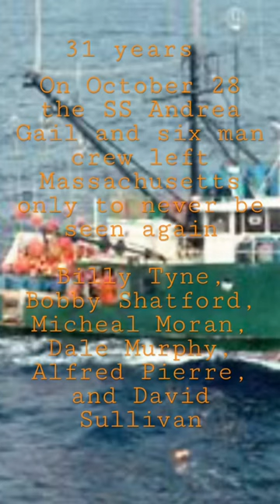31 Years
She's comin' on boys, and she comin' on strong?
-Billy Tyne (Perfect Storm (2000))

There's a woman I can't stand to be 10 feet away from but then again I love to fish!
-Bobby Shatford

In loving memory of the six:
Billy Tyne (Captain)
Bobby Shatford
Michael Moran
Dale Murphy
Alfred Pierre
David Sullivan

Andrea Gail is survived by her sister ship the Hannah Boden and her captain Linda Greenlaw who knew Billy Tyne herself